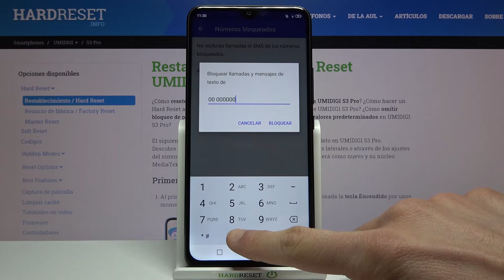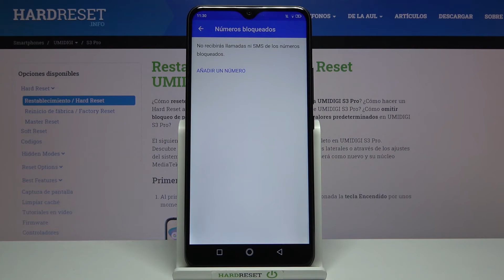Como bloquear un número en UMIDIGI S3 Pro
Si recibes demasiadas llamadas molestas y ya estás harto, descubre con nosotros la mejor manera de bloquear a un contacto en tu UMIDIGI S3 Pro. En este video te mostramos cómo crear una lista negra y bloquear llamadas en UMIDIGI S3 Pro.

¿Cómo bloquear un número en UMIDIGI S3 Pro? ¿Cómo bloquear un número para que no me llame? ¿Cómo bloquear a un contacto en UMIDIGI S3 Pro? ¿Cómo bloquear llamadas entrantes en UMIDIGI S3 Pro? ¿Cómo bloquear mensajes en UMIDIGI S3 Pro? ¿Cómo crear una lista negra en UMIDIGI S3 Pro?